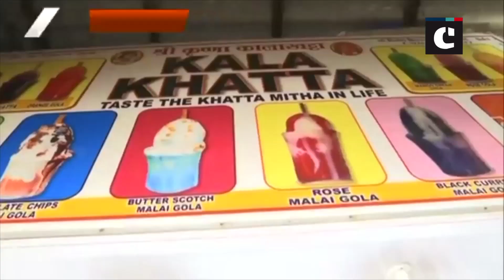Girgaon, Juhu Chowpatty food stalls get FDA clean tag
Mumbai: Mumbai’s Girgaon and Juhu Chowpatty have received the title of ‘Clean Street Food Hub’. The task was undertaken by State’s Food and Drug Administration (FDA) to conduct training programmes and audits. After Ahmdabad’s Kankaria Lake, Mumbai is the second city to be declared as the Clean Street Food hub by Food Safety and Standards Authority of India (FSSAI).